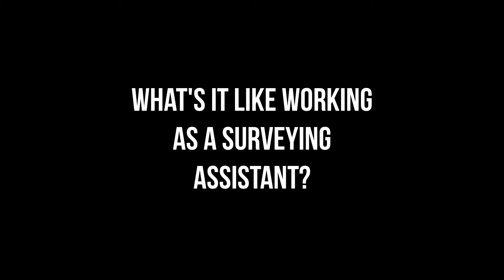Studying Surveying While Learning on the Job - Surveying with Tom Chan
The focus shifts from Licensed Surveyor Evan Webster to his Survey Assistant Tom Chan in the third video in Try Surveying's video series. Tom takes us through what he enjoys about surveying, what attracted him to the profession in the first place, and why he likes learning on the job while undertaking his tertiary surveying study.